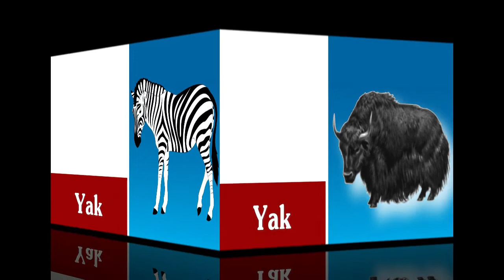A For Apple - B For Ball - ABCD Alphabet - Alphabets for Hindi - (Part 02) Video 2022